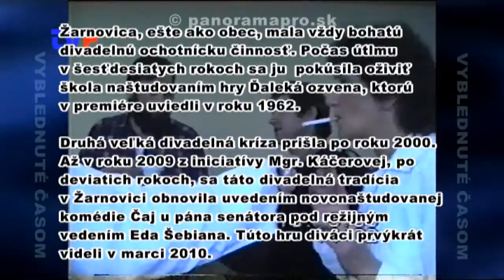Vyblednuté časom 2.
Zostrih z divadelného predstavenia divadla Pri pekárni "Kára plná bolesti", ktorú divadelníci odohrali v Námestove v roku 1990.